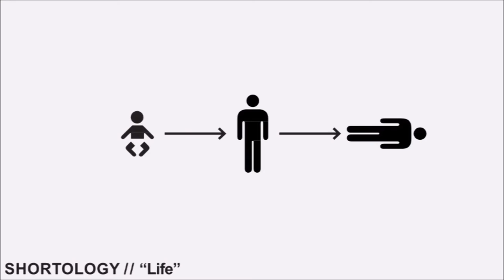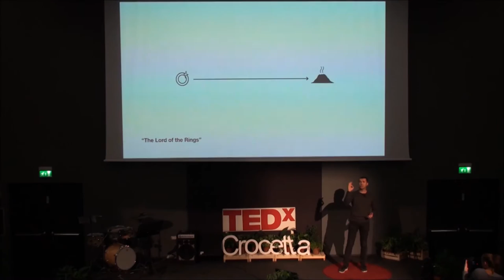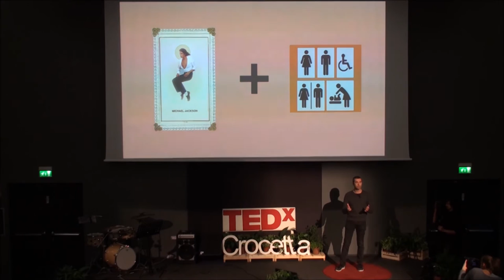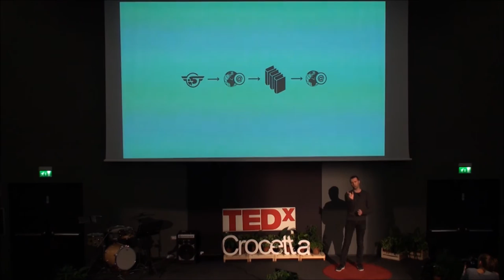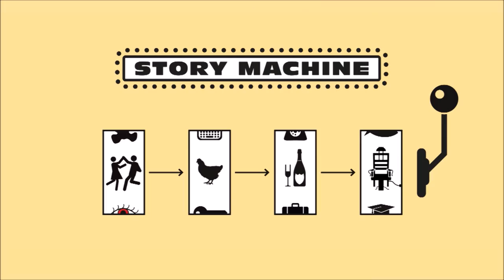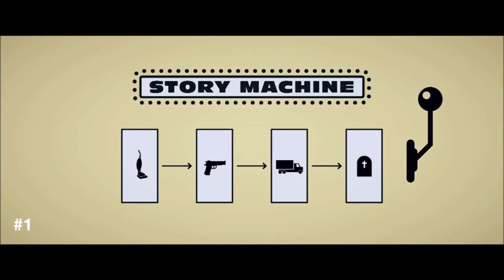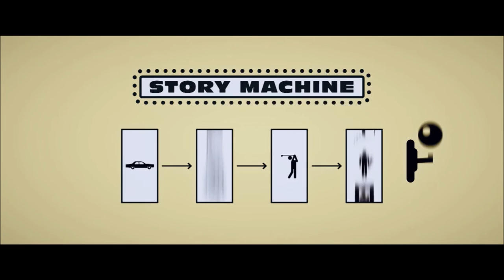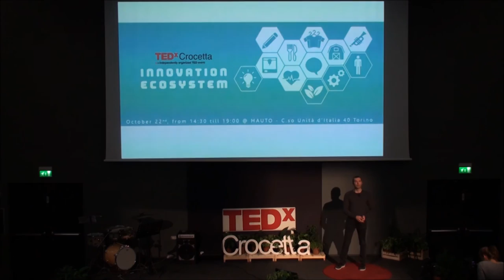Shortology, the power of synthesis | Matteo Civaschi | TEDxCrocetta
From our childhood, we are used to expressing ourselves through graphics, but Matteo has invented a new language to give voice to his thoughts with humour and cynicism.

Powerfully struck by the first Van Halen album cover, Matteo decided to focus his  his time to “creating” graphics in his life.
Despite the fact that his father wanted him to become a doctor, Matteo greatly enjoyed his wonderful years at an arts high school, and spent most of his time drawing and creating artwork. In 2004 he established H-57 as a design and motion graphic studio. Matteo experienced many successes over the years, such as the birth of Shortology, with 13 books published worldwide.